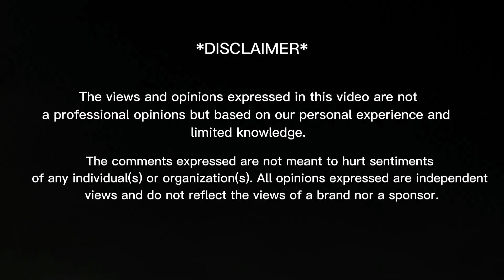Pakistani Reaction on Kim Namjoon (RM) TikTok Edits Compilation (Part-2) | BTS 💜 | Reaction Video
In today's video you will find:
00:00 - Intro
01:21 - Reaction
08:23 - Feedback
08:44 - Outro

THANKS! ❤️